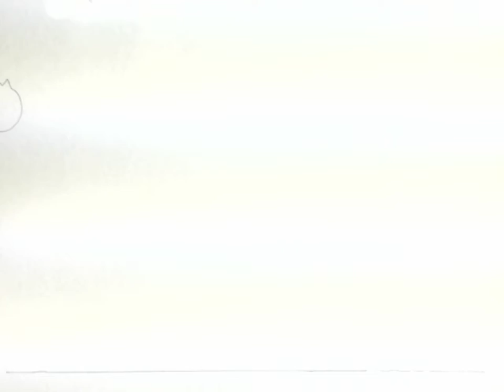Test 1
Descrição